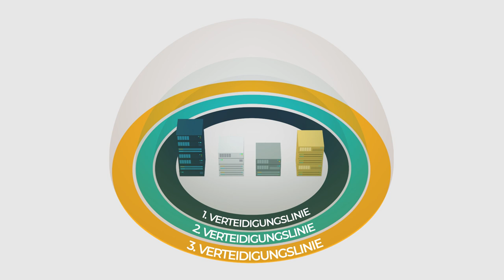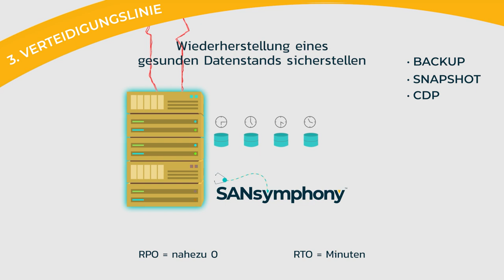Geschäftskontinuität und Notfallwiederherstellung mit SANsymphony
Machen Sie Ihr Unternehmen ausfallsicher – mit den Business-Continuity- und Disaster-Recovery-Lösungen von DataCore.Erfahren Sie mehr über die 3 Verteidigungslinien zum Schutz Ihrer Daten.

3 Verteidigungslinien (BC/DR) für Ihre Daten

Auf das Unerwartete vorbereitet sein! Vermeiden bzw. verringern Sie die negativen Folgen ständig lauernder Gefahren.

Keine Organisation ist vor Ausfällen gefeit. Im Fehlerfall versucht dann die IT-Abteilung unter Hochdruck den normalen Geschäftsbetrieb möglichst schnell wiederherzustellen. In den letzten Jahrzehnten haben sich dazu drei Best Practices – die sogenannten „drei Verteidigungslinien“ – für Geschäftskontinuität und Notfallwiederherstellung (BC/DR) besonders bewährt. Mit diesen drei Schutzmaßnahmen können Sie die negativen Auswirkungen von Speicherausfällen auf den Geschäftsbetrieb mindern oder sogar verhindern.

1. Transparente Umgehung von Speicherproblemen
2. Wiederinbetriebnahme an einem anderen Standort
3. Sichere Wiederherstellung eines früheren ‘gesunden‘ Datenstands

Mit einer Software-Defined Storage Lösung basierend auf SANsymphony sind Sie optimal auf unerwartete Ereignisse wie Ausfälle und Fehlfunktionen vorbereitet. Alle Datendienste inklusive der 3 Verteidigungslinien werden einheitlich über heterogene Speicher-/Serverumgebungen hinweg bereitgestellt. Außerdem kann ausfallgefährdete oder veraltete Speicherhardware unterbrechungsfrei während des normalen Geschäftsbetriebs ausgetauscht werden. Durch den Einsatz von SANsymphony können Sie die 3 Best Practices umgehend für Ihre vorhandene Speicherinfrastruktur nutzen.